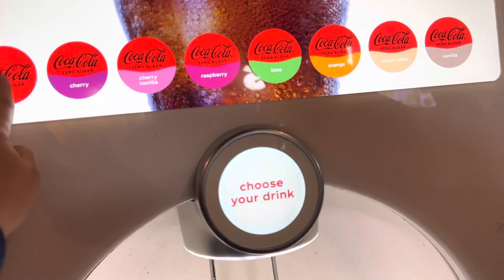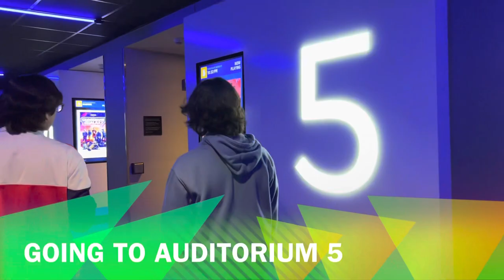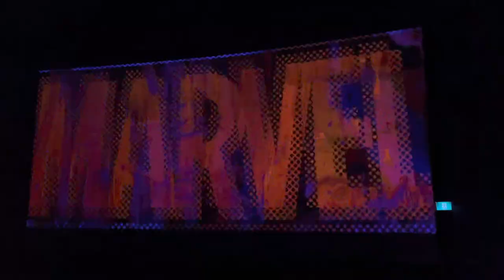(Movie spoilers!) Spider-Man Across The Spider-Verse at Cineplex’s Junxion